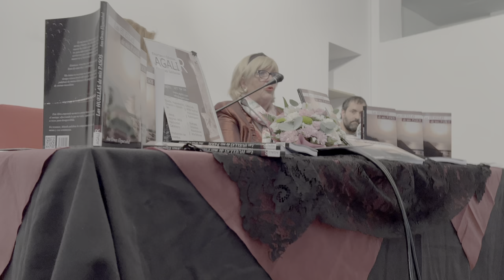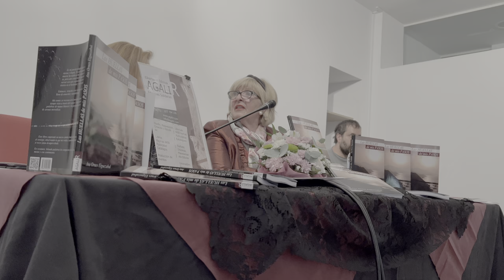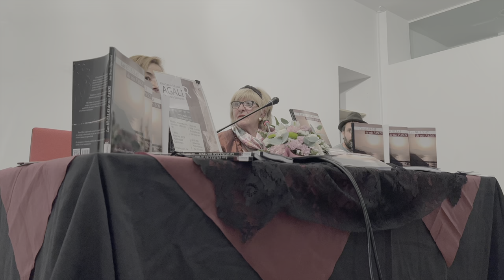LA HUELLA DE MIS PASOS - HDR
Presentación del libro LA HUELLA DE MIS PASOS de la escritora Ana Ornes Elguezabal. El acto tuvo lugar en la casa de cultura de Llodio el 30 de septiembre de 2022